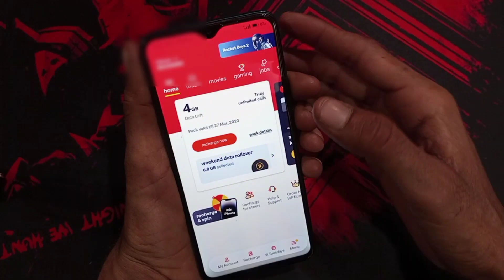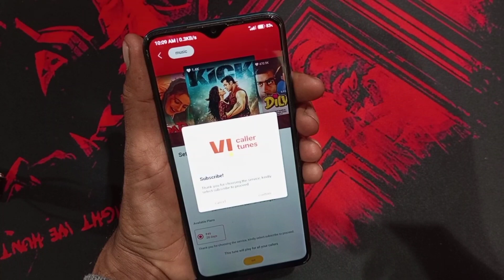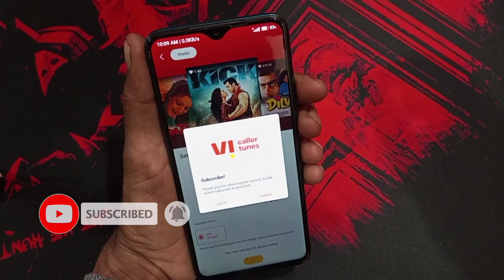Vi Sim Me Free Caller Tune Kaise Lagaye || How To Set Caller Tune Vi Sim Free 2023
Tech Riyaz